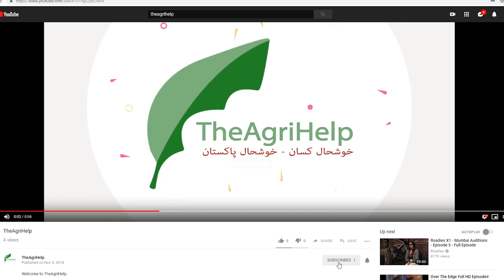Part 3 Citrus schedule |Proper way to Control citrus insect| Weed| Control of different disease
Citrus schedule |Proper way to Control citrus insect| Weed Management| Control of different disease
this video explain the monthly schedule of  citrus which makes the citrus crop healthy and beautiful. proper Management of insect and weeds that increase the production. its helps the former to increase the production and get good and healthy crop.